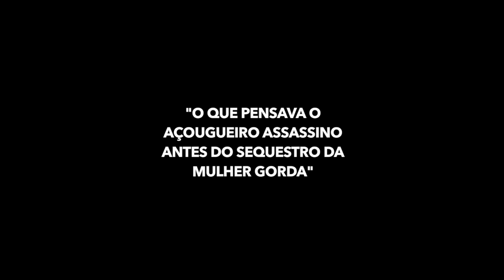ACOUGUERIAL KILLER - Videoclipe Poético de TOM GRITO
Roteiro e Direção TOM GRITO
Montagem e Fotografia Vitor Gracciano
Produção : JUlivan e Ricardo Rodrigues